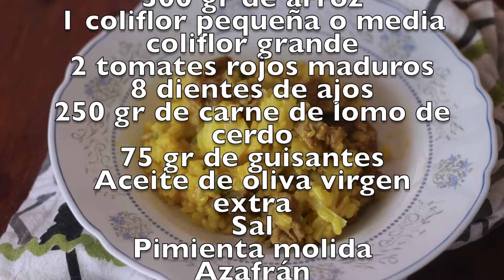Arroz con coliflores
Delicioso arroz con coliflores y carne de cerdo.